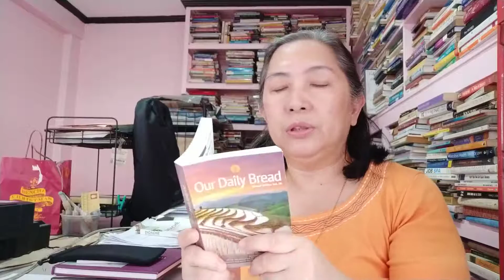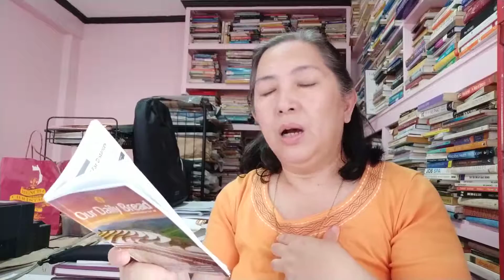Our Daily Bread_the point of no return